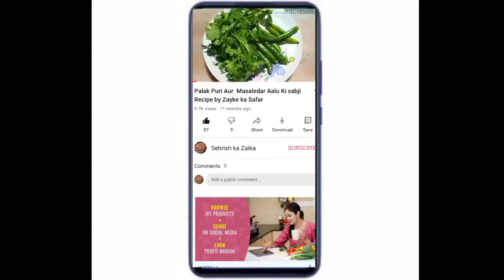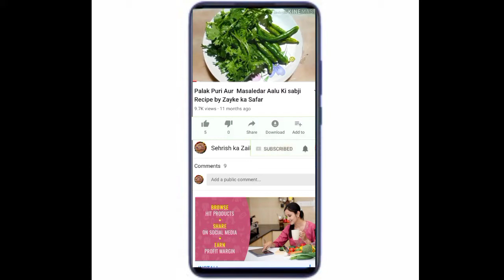मावा गुझिया बिना साँचे के आसानी से गुझिया बनाए Sehrish ka zaika मे